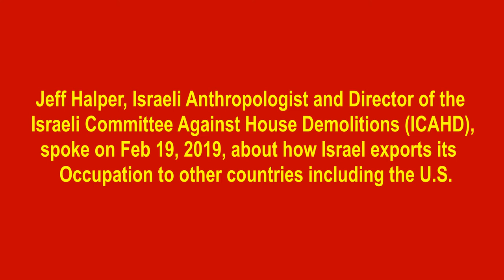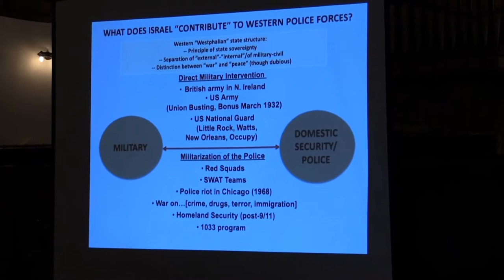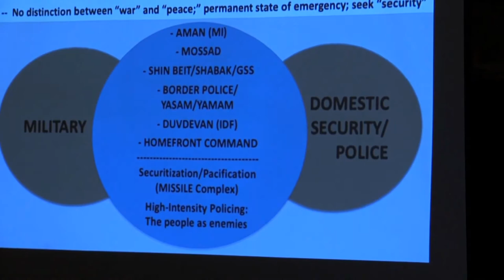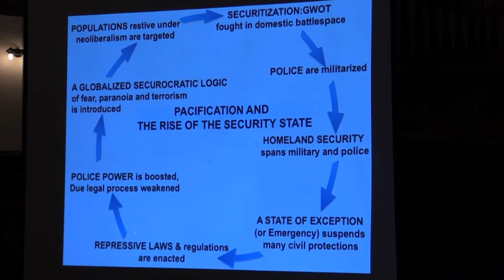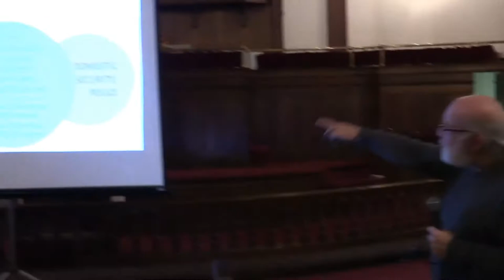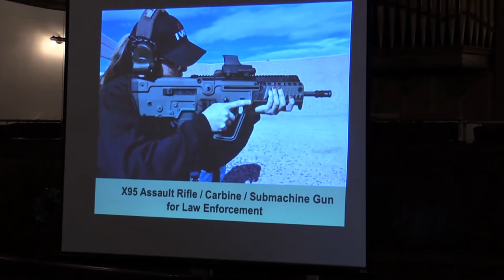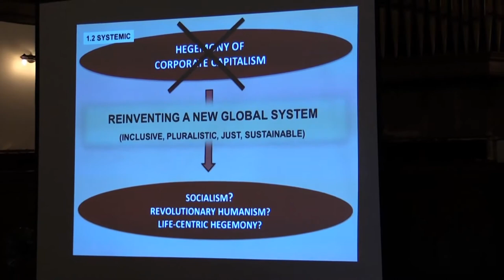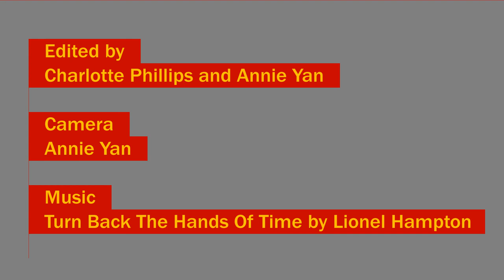War Against the People: Israel and Global Pacification (Part Three)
Jeff Halper presents: War Against the People: Israel and Global Pacification
In this presentation, Jeff Halper, Israeli anthropologist, Director of the Israeli Committee Against House Demolitions (ICAHD), explores how Israel exports its Occupation--its weaponry, its models and tactics of control, its, security and surveillance systems--to countries (including the U.S). engaged in forms of war against their own people. It casts light on the increasingly pervasive systems of control at home and wars against peoples abroad that instead of securing us, threaten to pacify us all.